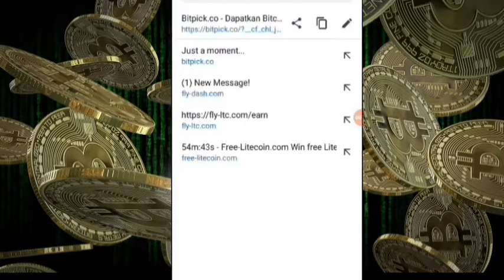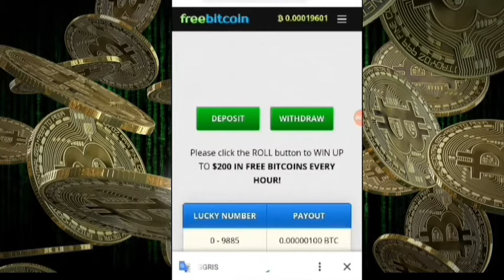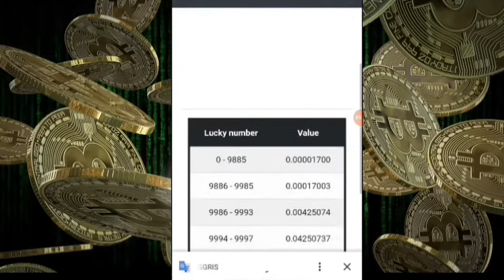4 website btc.ltc.eth gratis klaim tiap jam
Selamat datang di channel saya.bagi yg belum punya akun di indodax silahkan daftar di
dan berikut ini website gratis yg cocok bagi pemula yg ingin mengisi dompet indodax yg masih kosong silahkan dicomot..!